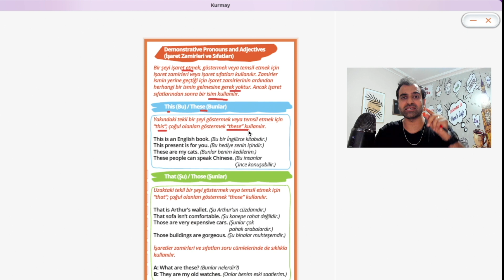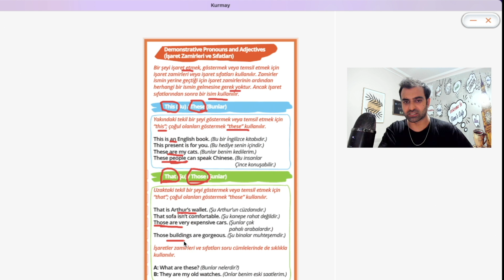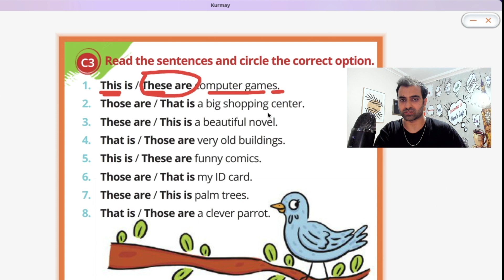THIS - THAT - THESE - THOSE KONU ANLATIMI VE ÖRNEK SORU ÇÖZÜMÜ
This that these those konu anlatımı ve örnek soru çözümü ve alıştırmaları sizlerle.

Bütün sene boyunca lise  hakkında aradığınız her şey bu kanalda olacaktır. Özellikle İngilizce konu anlatımları, soru çözümleri, canlı yayınlar ile hep yanınızda olacağım.